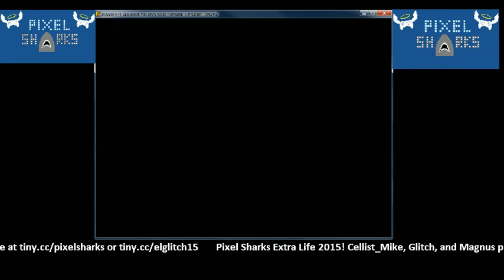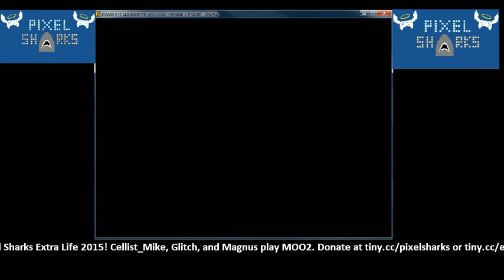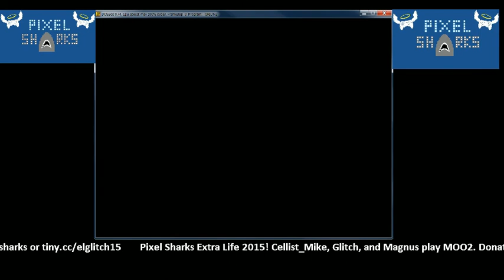ExtraLife2015 Pixel Sharks Master of Orion 2 to support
Pixel Sharks Cellistmike, Glitch, and guest Magnus try out some Master of Orion 2.